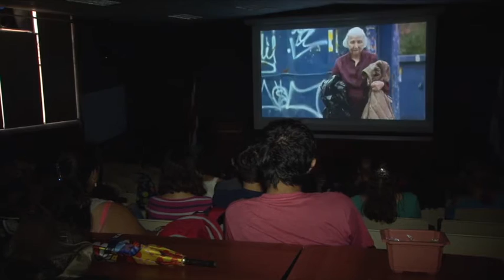Cine Ambiental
Para los amantes del cine y de la Madre Tierra, les presentamos la siguiente información sobre la cartelera del mes de junio del Cine Universitario.